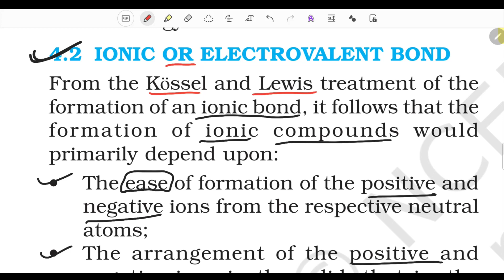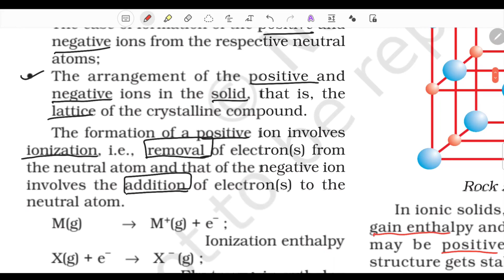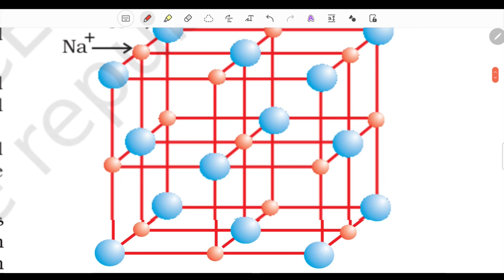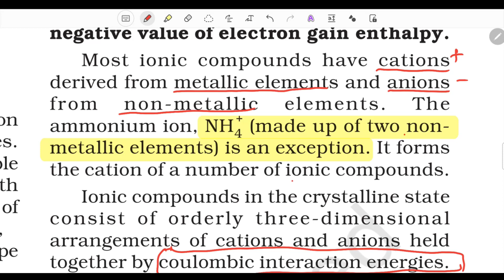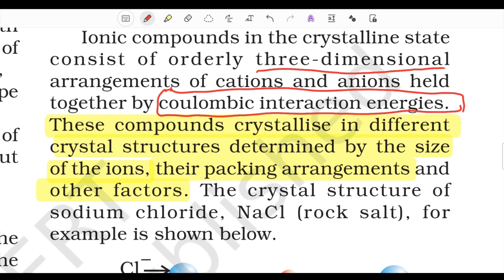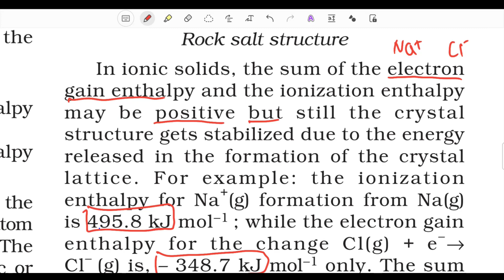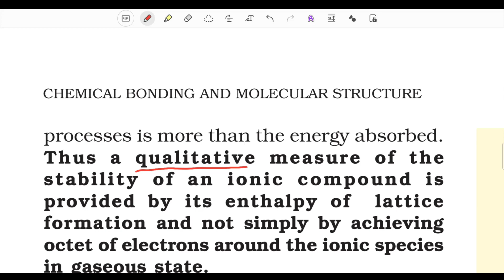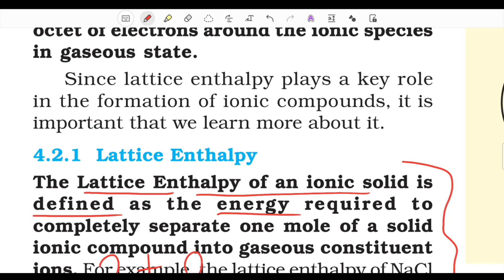ionic or electrovalent bond class 11 chemistry chapter4 ,part 7,ncert line by line explanation,hindi